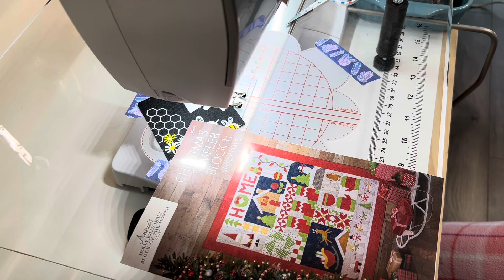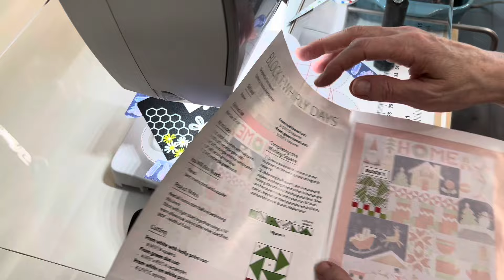Holly Jolly Sew Along Part 1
Hello Crafty Cuties!

Join me as we sew along with Annie’s Kit Club: Holly Jolly Sampler block of the month. It’s never to early for Christmas! This is my first ever block of the month club. This quilt is perfect for the confident beginner. The link to sign up is below if you would like to join me in this sew along.

Love,
Elizabeth